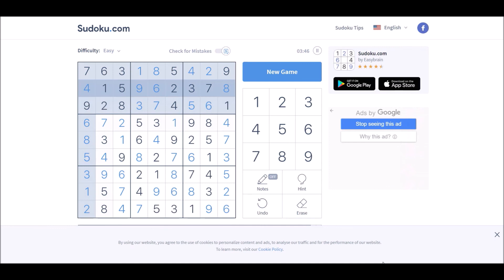Sudoku 11/18/20 easy - no copyright Komorebi